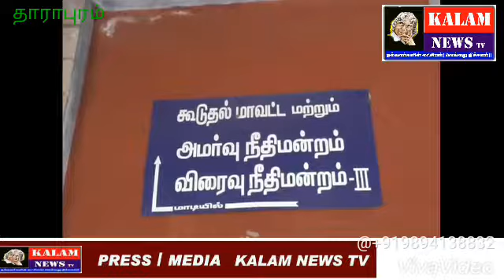kalamnews தாராபுத்தில்கொலைவழக்கில் தந்தை மகன் இருவருக்கும் இரட்டை ஆயுள்தண்டனைநீதிமன்றம் திரப்பு